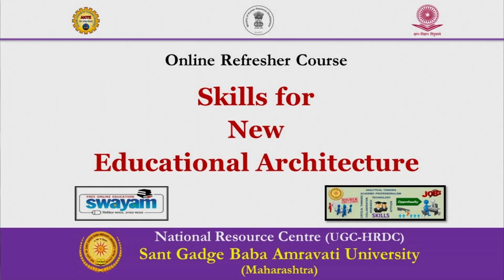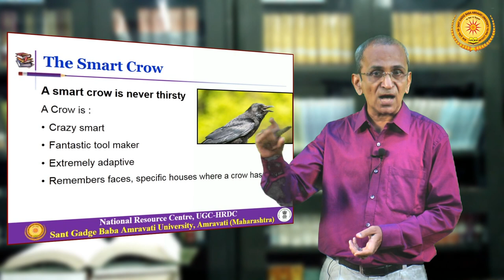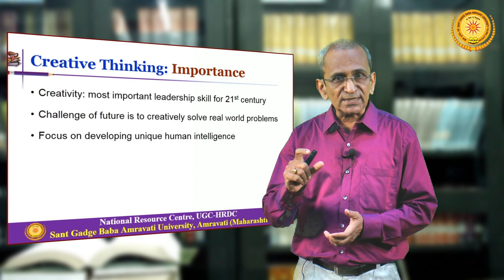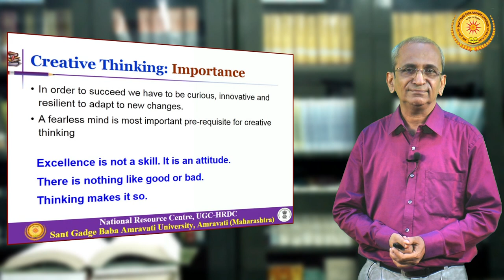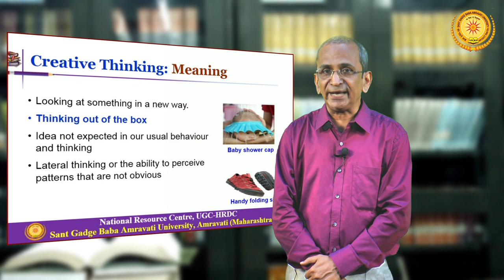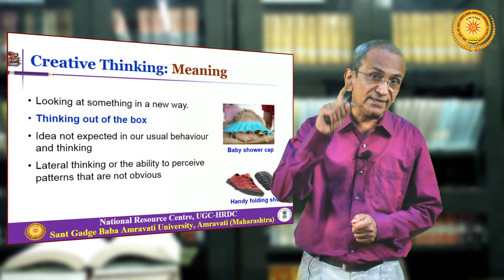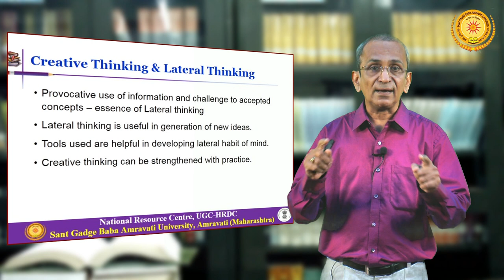Creative Thinking - Part 01 - Deepak Kulkarni